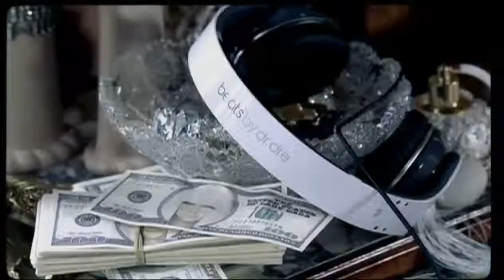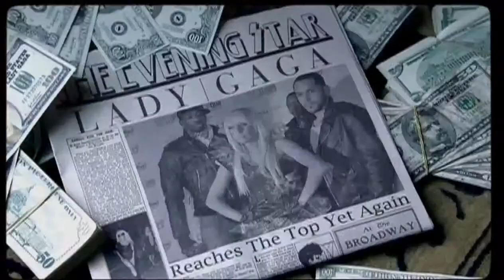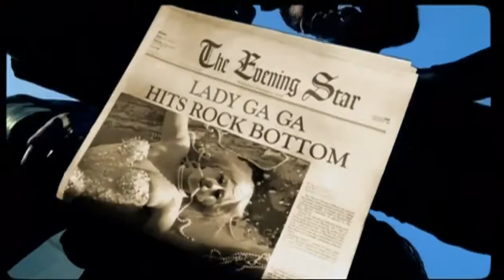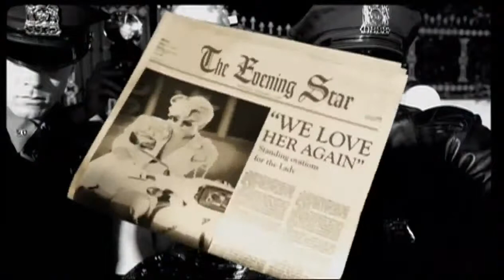LADY GAGA ''PAPARAZZI'' THE FAME OFFICIAL MUSIC VIDEO HD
Lady Gaga in her epic music video of paparazzi. Watch her go from high on her mighty throne to broken and bleeding, back to her high throne :p enjoy